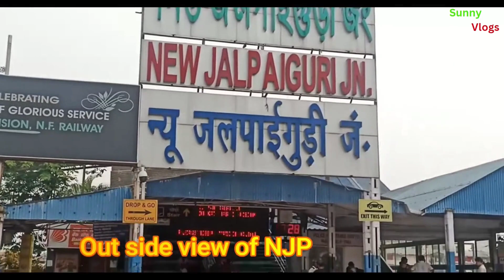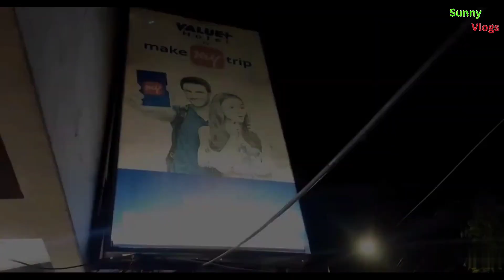GANGTOK Sikkim | Gangtok hotels | Gangtok Tour Guide | Ep - 1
Sikkim Tour Information:
9 days 8 nights
Gangtok
Delhi
Bagdogra Airport
Pakyong Airport
Gangtok MG Marg